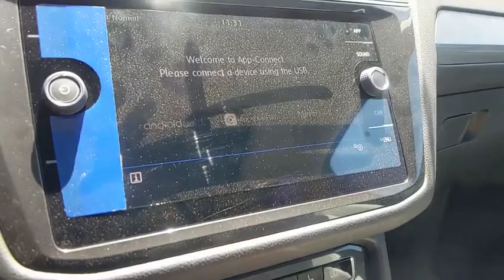2019 Volkswagen Tiguan Baltimore, Catonsville, Laurel, Silver Spring, Glen Burnie MD V90593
Platinum Gray Metallic New 2019 Volkswagen Tiguan available in Baltimore, Maryland at Edit Antwerpen VW. Servicing the Catonsville, Laurel, Silver Spring, Glen Burnie MD area.

LUGGAGE NET  -inc: For securing items in the cargo area,WHEEL LOCKS & DUST CAPS (4 EACH)  -inc: coded key,VW CARE  -inc: Volkswagen prepaid scheduled maintenance contract w/10 000-mile and 20 000-mile servicing for SUVs,EXTENDED RANGE REMOTE ENGINE START  -inc: remote key fob (1),3-ROW RUBBER MATS KIT  -inc: Monster Mats w/logo (set of 5)  Heavy Duty Trunk Liner w/VW CarGo Blocks,PANORAMIC SUNROOF PACKAGE  -inc: power tilting and sliding front section and fixed rear section,3RD ROW SEAT PACKAGE  -inc: 50/50 split fold-flat  2-passenger  3rd row bench seat w/armrest,BUMPERDILLO PROTECTION PLATE FOR REAR BUMPER,Turbocharged,All Wheel Drive,Power Steering,ABS,4-Wheel Disc Brakes,Brake Assist,Aluminum Wheels,Tires - Front All-Season,Tires - Rear All-Season,Temporary Spare Tire,Heated Mirrors,Power Mirror(s),Integrated Turn Signal Mirrors,Rear Defrost,Privacy Glass,Intermittent Wipers,Variable Speed Intermittent Wipers,Rear Spoiler,Power Door Locks,Daytime Running Lights,Automatic Headlights,AM/FM Stereo,CD Player,Satellite Radio,MP3 Player,Bluetooth Connection,Auxiliary Audio Input,HD Radio,Smart Device Integration,Steering Wheel Audio Controls,Power Driver Seat,Bucket Seats,Heated Front Seat(s),Driver Adjustable Lumbar,Pass-Through Rear Seat,Rear Bench Seat,Adjustable Steering Wheel,Trip Computer,Power Windows,Leather Steering Wheel,Keyless Entry,Keyless Start,Cruise Control,Climate Control,Multi-Zone A/C,Premium Synthetic Seats,Driver Vanity Mirror,Passenger Vanity Mirror,Driver Illuminated Vanity Mirror,Passenger Illuminated Visor Mirror,Floor Mats,Security System,Engine Immobilizer,Traction Control,Stability Control,Front Side Air Bag,Blind Spot Monitor,Tire Pressure Monitor,Driver Air Bag,Passenger Air Bag,Front Head Air Bag,Rear Head Air Bag,Passenger Air Bag Sensor,Child Safety Locks,Back-Up Camera